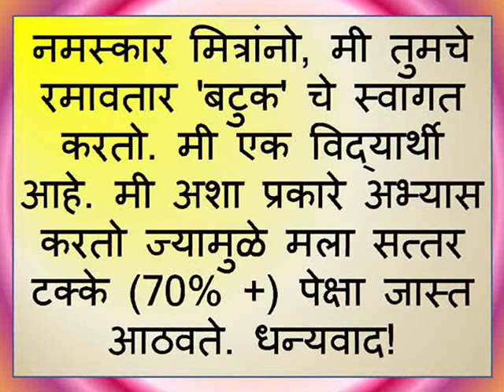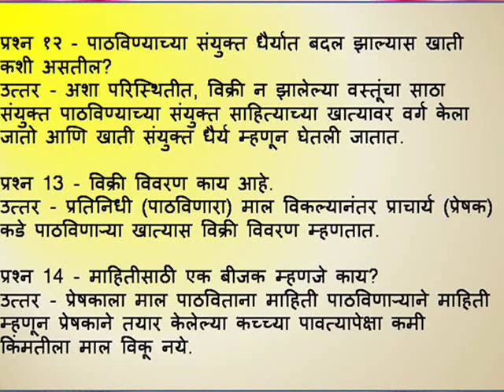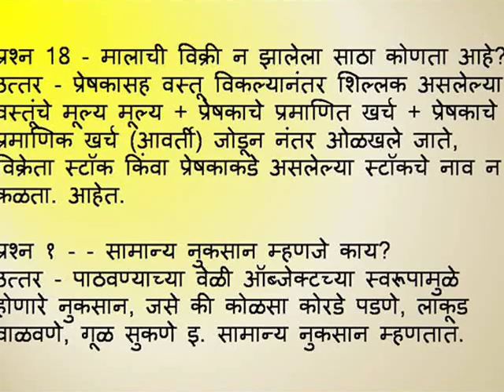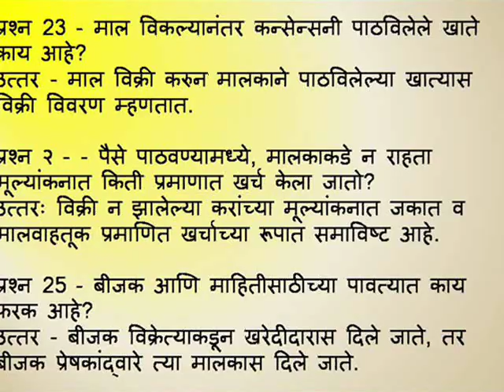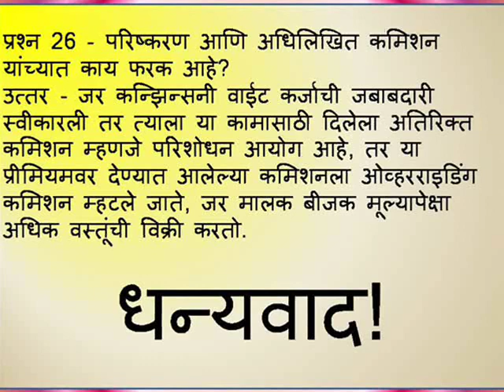अकाउंटन्सी -12 (धडा -8), पैसे पाठवणे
नमस्कार मित्रांनो, मी तुमचे रमावतार 'बटुक' चे स्वागत करतो. मी एक विद्यार्थी आहे, मी अशा प्रकारे अभ्यास करतो ज्यामुळे मला सत्तर टक्के (70% +) पेक्षा जास्त आठवते. धन्यवाद!